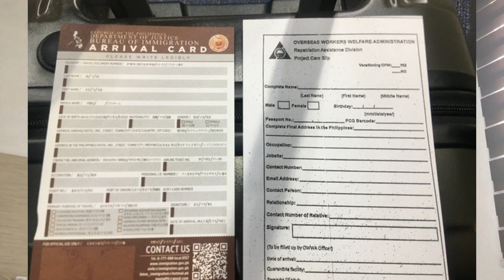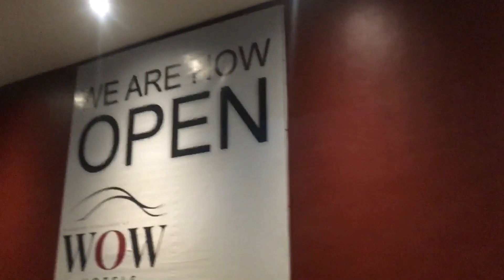Mga Dapat Mong Malaman Kung Ikaw Ay Uuwi as OFW ~ Edgar M. Chan